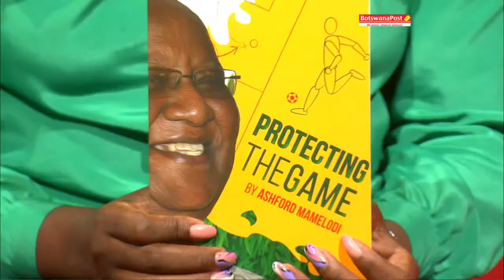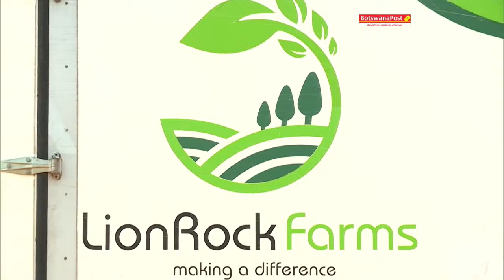BREAKFAST SHOW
DUMELA BOTSWANA BREAKFAST SHOW.